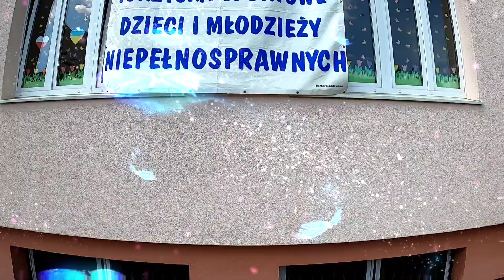WTZ_SWARZĘDZ_OLIMPIADA 13.05.2022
Muzyka: Electric Sunrise
Muzyk: Josh Woodward